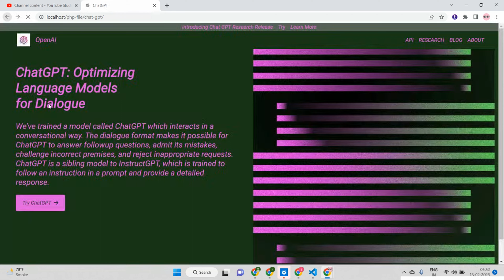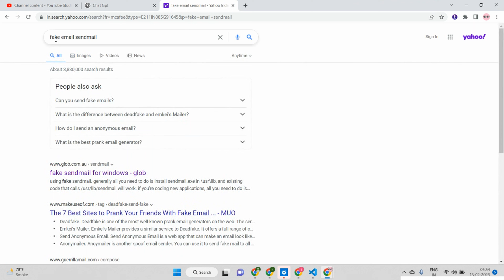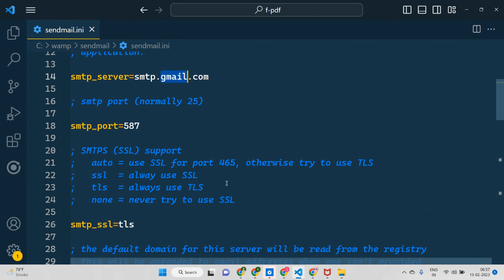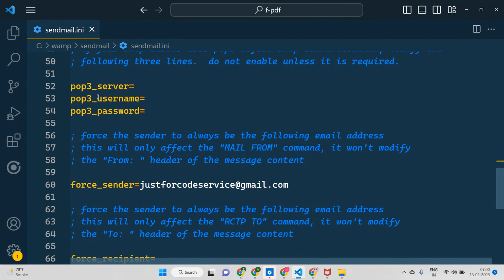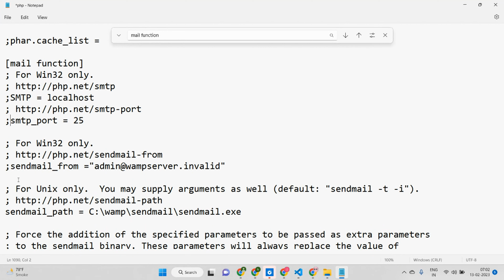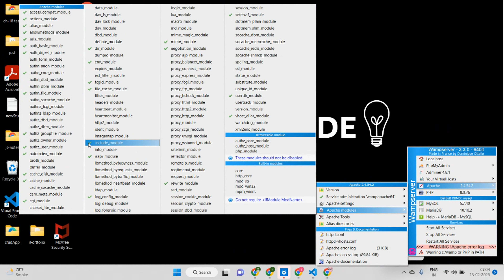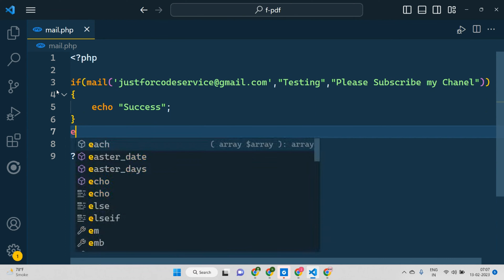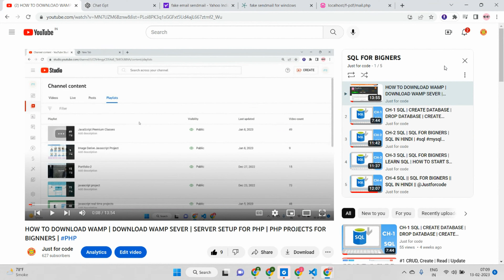BUID CHATGPT || HOW TO SEND EMAIL FROM WAMP SERVER